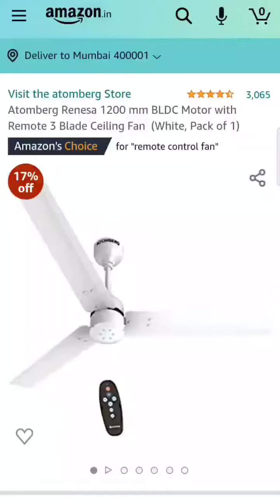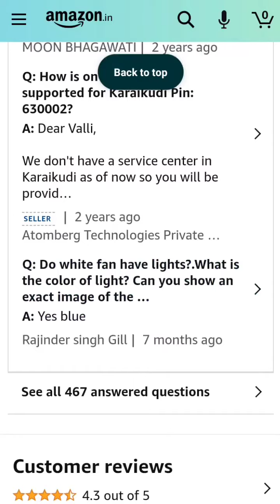Atomberg Renesa 1200 mm BLDC Motor with Remote Ceiling Fan (White) || Village Mart || #72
Atomberg Renesa 1200 mm BLDC Motor with Remote 3 Blade Ceiling Fan  (White, Pack of 1)
Amazon price :- ₹3,300

Details :-
Colour - White
Brand - Atomberg
Item Dimensions - LxWxH50 x 23 x 20 Centimeters
Material - Aluminium
Controller Type - Remote Control
Finish Type - Matte
Mounting Type - Downrod Mount

Super Energy Efficient BLDC Motor: Consumes only 28W on the highest Speed
Save up to Rs. 1500 per year on your electricity bill with each fan
Runs 3 times longer on an Inverter battery as compared to an ordinary Induction fan
Smart Remote with features like Boost, Sleep, Speed Control, and Timer mode
3 Years Warranty: 2 Years onsite warranty + 1 Year Extended warranty on registration.You can call us at 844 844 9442 or scan the barcode on the warranty card or you can visit Atomberg website to register your warranty. In case you are facing any issue with the fan make sure you contact to register a complaint.
High-Speed Fans: Output Parameters at par than that of a normal Ceiling Fan
LED Indication For Speed: Can also be used as a night lamp
No Regulator Needed: The speed of the fan can be changed by just toggling the On/OFF switch
Inverter Stabilization Technology: Runs consistently at the same speed even with fluctuating input voltage of 140-285V
Can be used in the Living Room, Dining Room, and Bedroom. Ideal for a room size Up to 140 Sq.ft

Manufacturer
Atomberg Technologies
Country of Origin
India
Item model number
Renesa
Product Dimensions
50 x 23 x 20 cm; 4 Kilograms

Manufacturer:Atomberg Technologies
Packer:Atomberg Technologies D- 130, TTC Industrial area, near Honda Zonal Office, Shirawane, Nerul Navi Mumbai,Maharshtra - 400706, /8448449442. Customer Care: /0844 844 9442
Included Components:Motor Box, Blade Box, Remote, Canopies, Warranty Card
Generic Name:Ceiling Fan